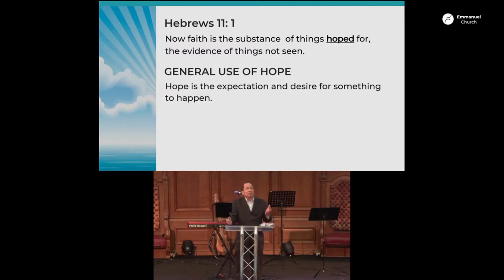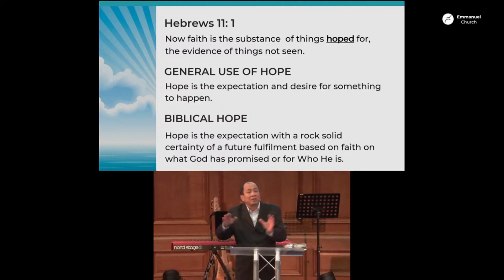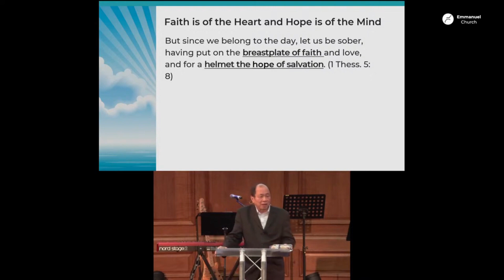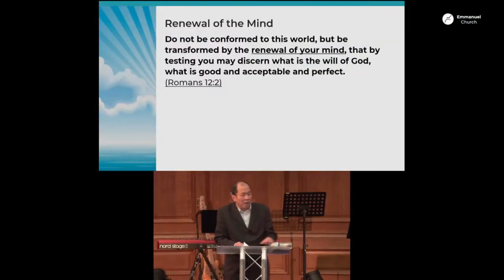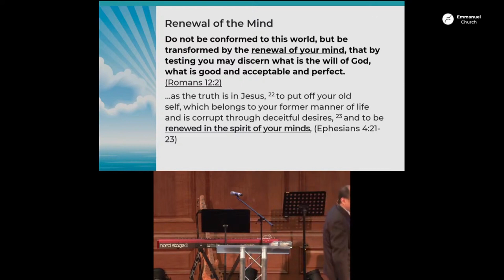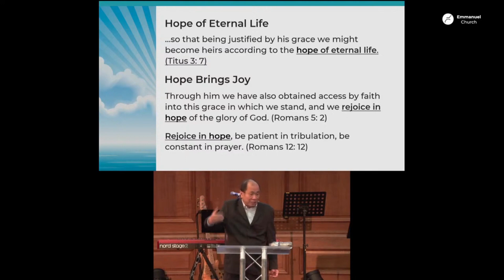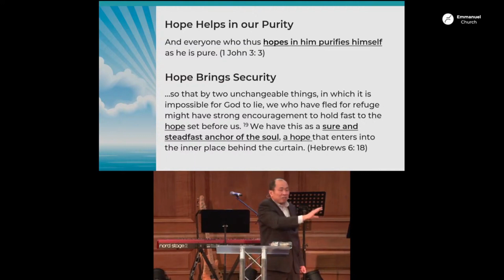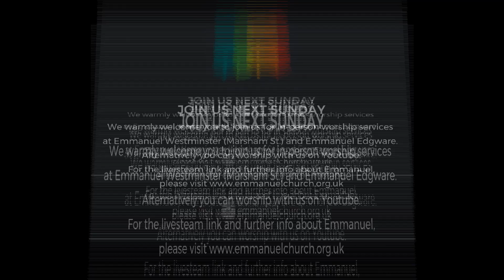FAITH AND HOPE (The Power of Faith) - Pastor Peter Loo - Sunday 14 January 2024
Preached live at Emmanuel Church Westminster, Marsham Street

Join us in person for worship services at both Westminster (Marsham St.) and Edgware (Manor Park Cresent).

Alternatively you are welcome to worship with us on Youtube. For the livestream link and further info about Emmanuel Church, please